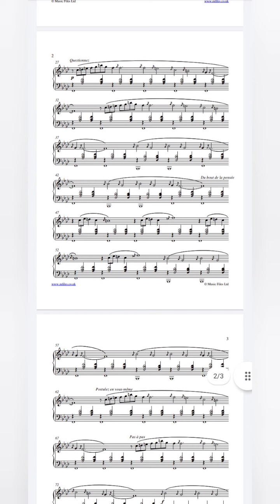Grieg: Wedding Day at Troldhaugen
.A few bars from the score, the rest by ear and at some point (hahaha!!) will try n learn from the score .

Here is a fascinating recording from Grieg himself in the early 1900s!!